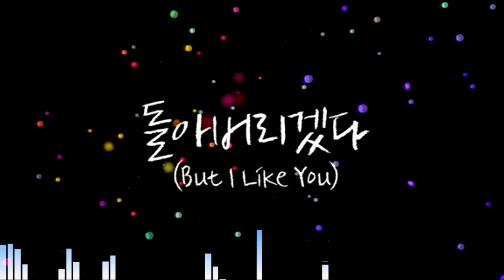보이넥스트도어 - 돌아버리겠다 (BOYNEXTDOOR - But I Like You)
다운로드